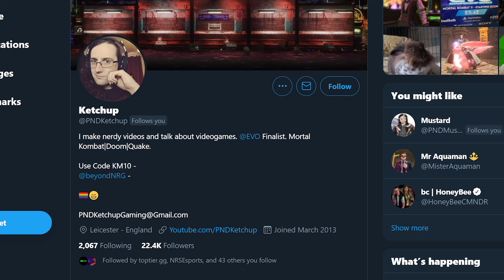What are the WORST matchups in fighting games?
What are some of the WORST matchups in fighting games? And what makes them so terrible? Matchups are everything in fighting games and while everyone talks about the good matchups, we're diving in to some of the ones that are truly horrible.

Chapters:

0:00 Intro
0:59 Zangief vs Seth
1:42 Zod vs Lex
2:58 Thorsten vs Kim-Maree
3:37 Sabretooth Vs Gambit
4:27 Iori vs Chin
5:39 Awesome Patrons & Outro

Special thanks to Ketchup for the Sabretooth suggestion!